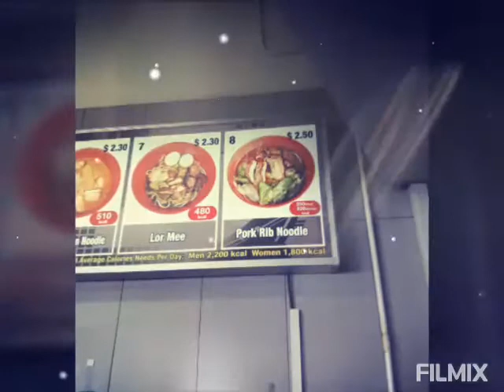NUS FASS.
NUS Faculty Of Arts & Social Science.